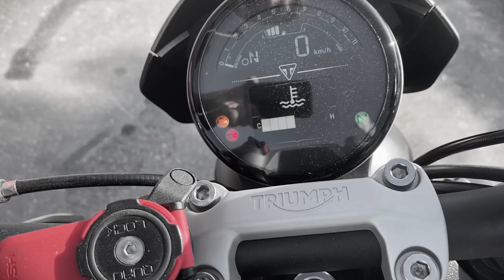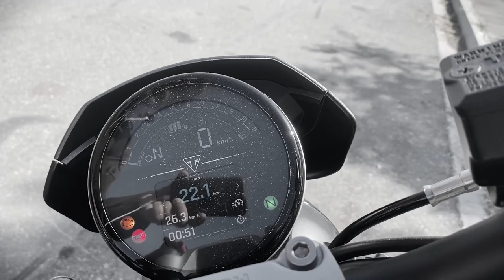Triumph Trident 660 Review. [Eng. Subs]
A presentation of the Triumph Trident 660 from an owners perspective. The new trident 660 was the bike I wanted and when I saw it I just preorderd the trident wth out a second thought.